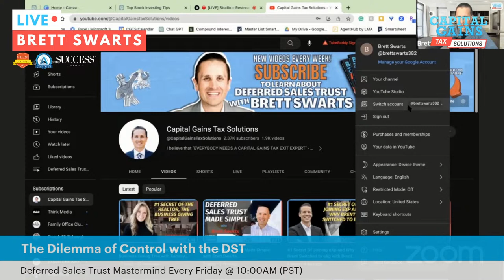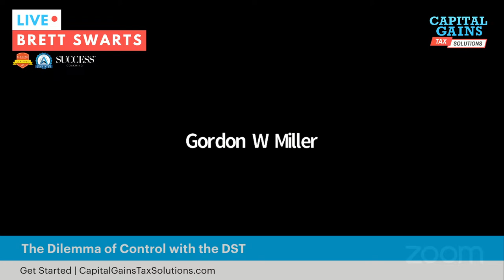The Dilemma of Control with the DST